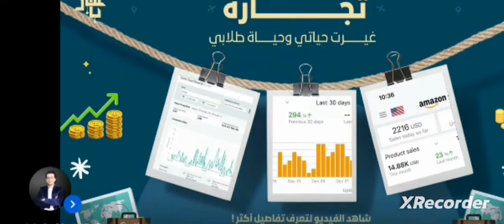AlHilal FC Saudi vs AlFayha FC⚽️🇸🇦